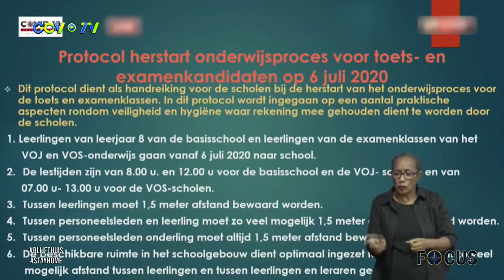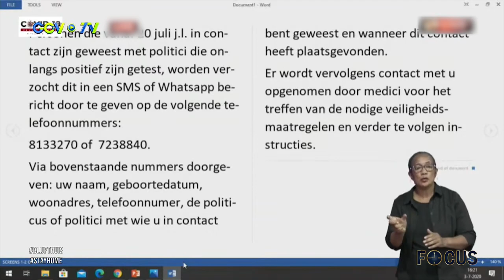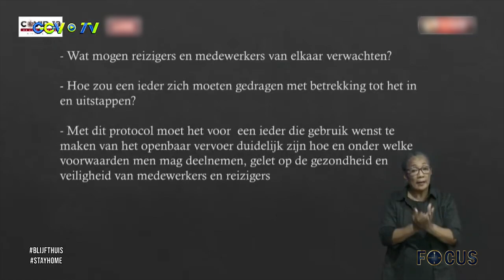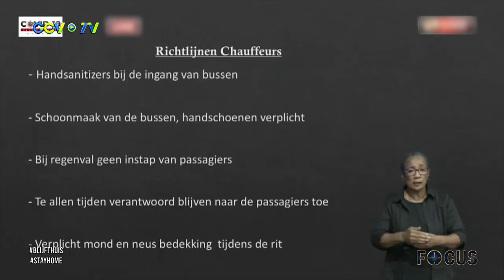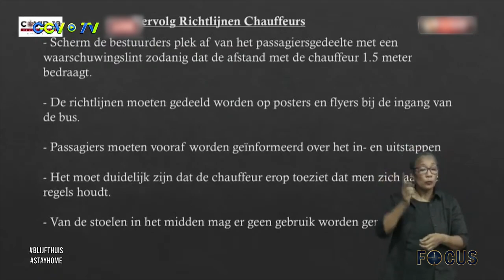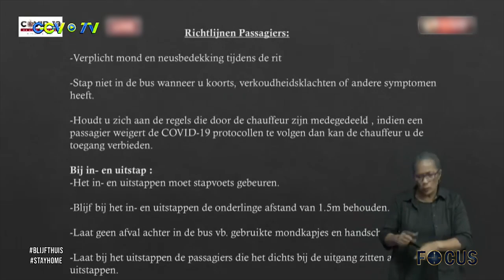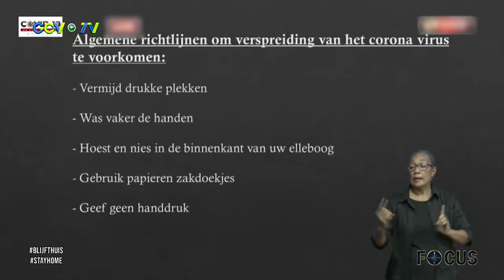FOCUS AFLEVERING 357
- President Bouterse aanwezig bij virtuele overdracht CARICOM-voorzitterschap
- Start onderwijsproces wederom aan de orde tijdens COVID-persconferentie
- EN!! COVID-19 niet veronachtzamen, maar elkaar attenderen!